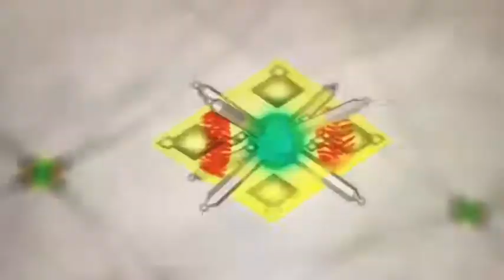Christmas special ( short film )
Merry Christmas and there’s gonna be a surprise